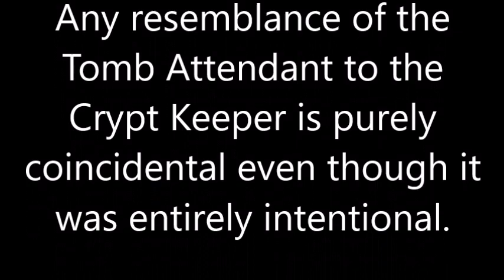The Week In Horror History August 28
With The Tomb Attendant